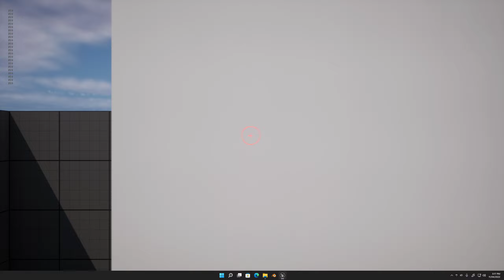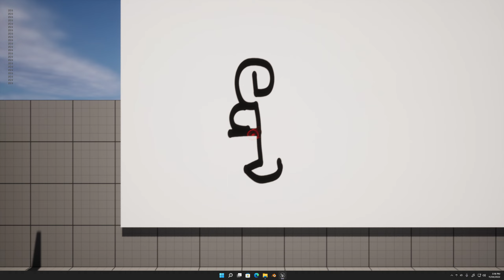Render Target test using Unreal Engine 5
This is a simple test for a much bigger idea but this is just a test to see if I could do at lest step one. A bunch of issues still on going but I'm getting closer and closer to a solid (ha! - for me maybe) system I can adapt.